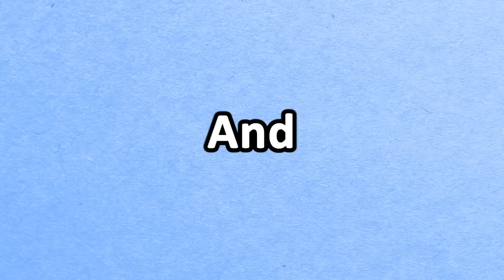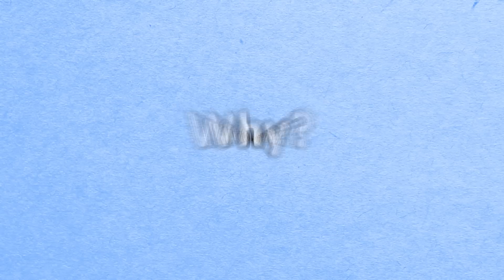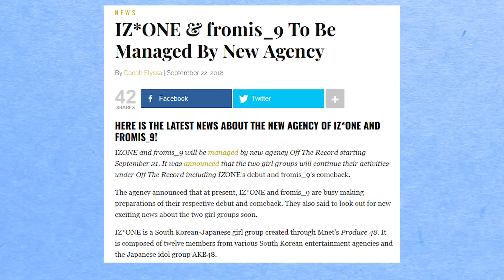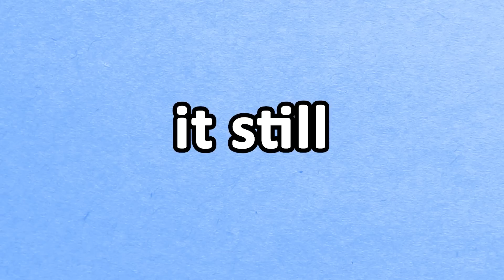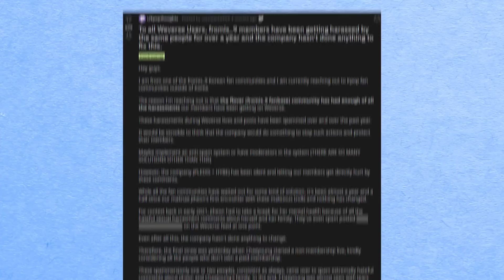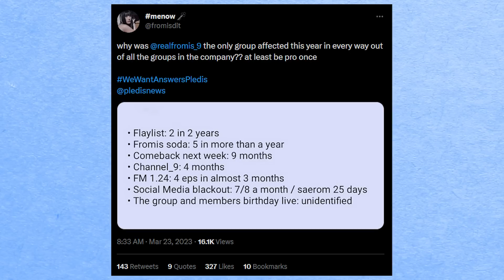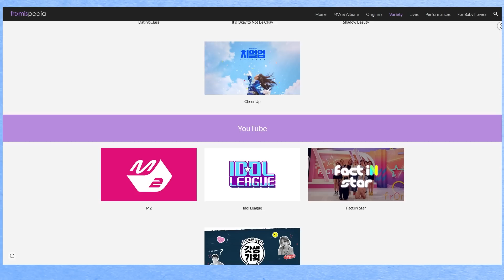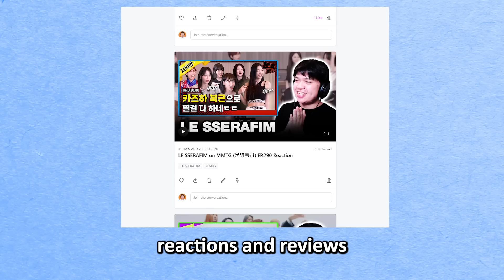fromis_9 is coming back and Why YOU should care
In this video, I'll be sharing my video commentary about fromis_9 and why their comeback is long due with "Unlock My World". We'll briefly go over the past, present, and the reasons why fromis_9 needs all the love they can get for their comeback.

Special thanks to the following Patrons - Psynchrony, 재여 천, 1 재, Carmen S, Jèsus M, BaoziBang, Saule A, Michelle
Follow Garrison 개리슨: